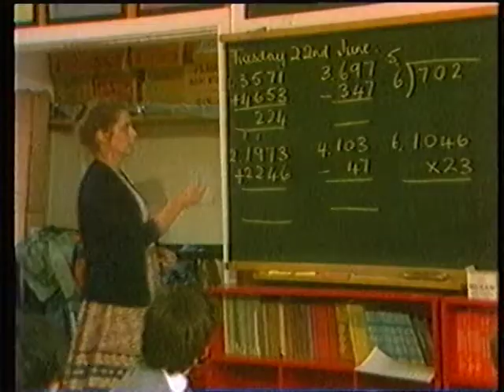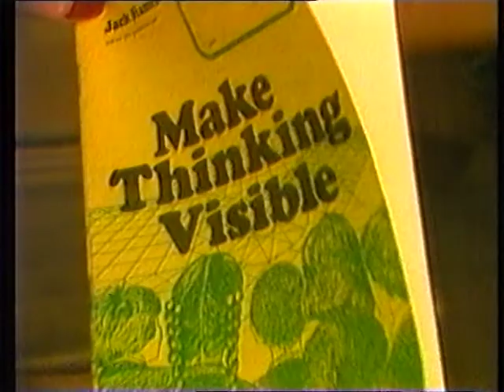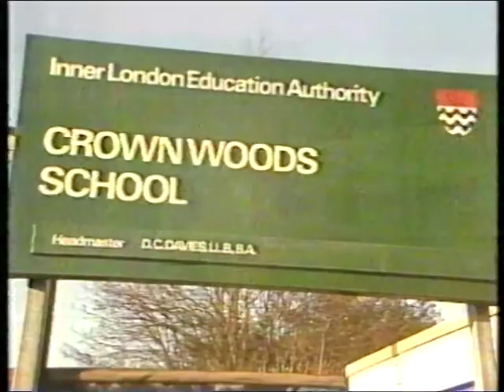June 1982 - Thames News - Make Thinking Visible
Me and a selected few on Thames News promoting some maths book or other. The school is Roper Street primary (AKA Eltham C of E). I know the names of most of my classmates - and am accepting offers *not* not to name people :)